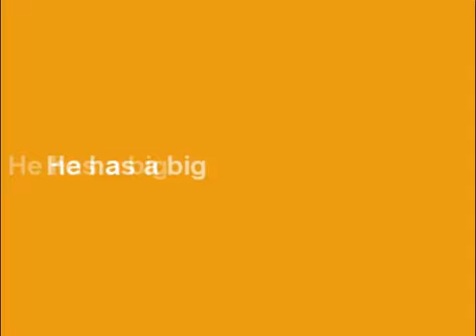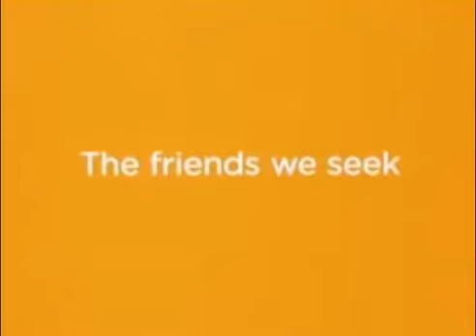Oz •『Juno/Pandora Hearts Trailer』• 【S♥S】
EDIT: AHHHH QUIALITY EPIC FAILLLL Apoligies!
EDIT2: Oh wow, WORST THUMBNAILS EVER FOR THIS XD I GOT A CHOICE OF ALICE, SHARON, OR LOTTI, XDDD Defeats the purpose of this video huh? XD

...AHAHA...YES...XD WARNING, CONTAINS MAN PREGNANCY LOL

Had ALOT of fun making this XD

I saw a trailer of "Juno" with Ouran High School Host Club, and though I havent ever seen Juno, I wanted to make something...

...only as I was making it...UHH...LETS JUST SAY I THOUGHT IT WOULD BE FUNNY TO HAVE OZ AS JUNO XD *Coughplusinsidejokescough* And yes, I did edit the audio so Break and Lotti said "He" instead of "She", XD;

ERM...ENJOY OR NOT? XDDD

♠ Anime used • Pandora Hearts
♦ Editing Program Used • Sony Vegas 8.0 (not pro, so I dont have widescreen, apoligies! Sorry if the black bars are a bother two, tried to make it widescreen, didnt work xD)
♣ Audio used • Juno Trailer
♥ Time taken • Got distracted alot, didnt consistantly work on it, time taken unknown